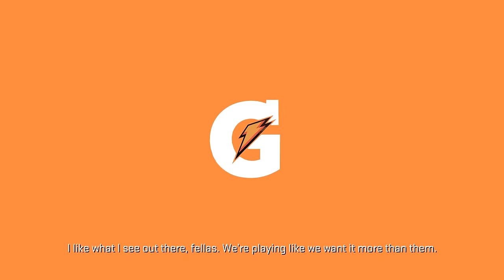NBA 2K17 - My Career - Let's Play - Part 16 - "Setting The Steals Record" | DanQ8000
"SETTING THE STEALS RECORD"

NBA 2K17
Let's Play - Part 16
With Commentary
PS4 Gameplay
1080p 60 FPS

NBA 2K17 is a basketball simulation video game developed by Visual Concepts and published by 2K Sports. It is the 18th installment in the NBA 2K franchise and the successor to NBA 2K16. It was released in September 2016 for Microsoft Windows, PlayStation 4, PlayStation 3, Xbox One, and Xbox 360. Paul George is the cover athlete for the regular edition of the game, while Kobe Bryant is the cover athlete for the 'Legend Edition'. In Italy, the cover athlete is Danilo Gallinari, and in Spain, the cover athlete is Pau Gasol.

NBA 2K17, like the previous games in the series, is based on the sport of basketball; more specifically, it simulates the experience of the National Basketball Association (NBA). Several game modes are included, such as MyCareer, where the player creates a customizable player and plays through their career, MyGM and MyLeague, both franchise modes where the player controls an entire organization, and MyTeam, where the player creates a team to compete against other players' teams. Along with current NBA teams, other teams are included, such as national teams and EuroLeague teams. The game's soundtrack, which features 50 licensed songs, was curated by Grimes, Imagine Dragons, and Noah Shebib.